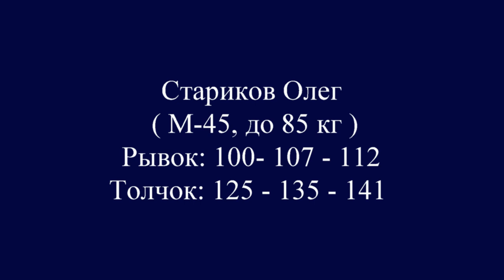СТАРИКОВ/STARIKOV(85.М-45) 100-107-112/125-135-141. Russian Masters Cup 11-15.11.2015. Bugul'ma